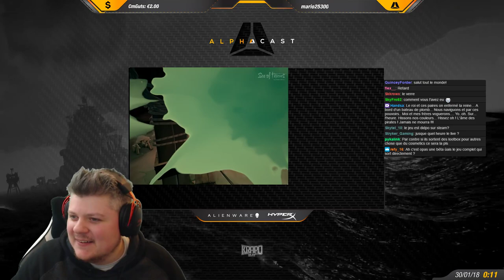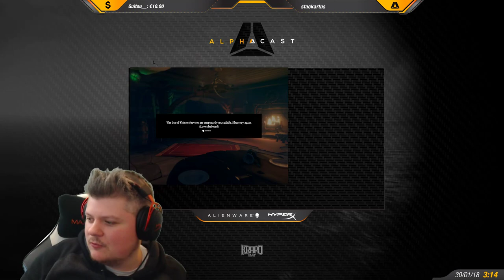VOD ► Captain Lock nous mène au bout de la nuit - Part 2/2 du live du 29/01/2018